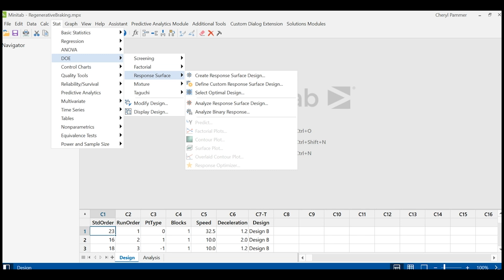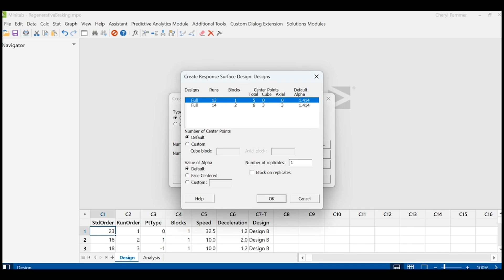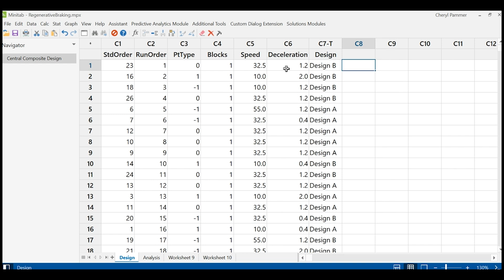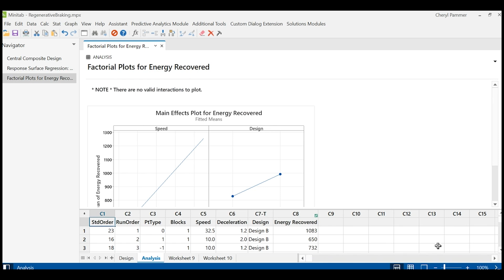Design of Experiments for Electric Vehicle Regenerative Braking | Minitab in Minutes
In this demo, Cheryl Pammer will guide you through using Minitab's Design of Experiments for EV regenerative braking. Comparing two different designs, she analyzes how speed and deceleration affect how much energy is recuperated.

Ready to learn more? Talk to Minitab today!